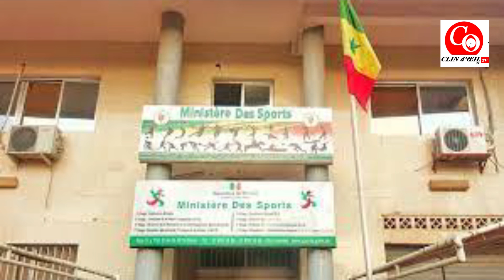SAGAR khègne na MINISTERE DES SPORTS. , Loubeul KOOPPAR ???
Détournements de deniers publics au Ministère des Sports.Ils concernent les fonds Forces Covid 19.Le DAGE du ministère est indexé. Affaire à suivre.